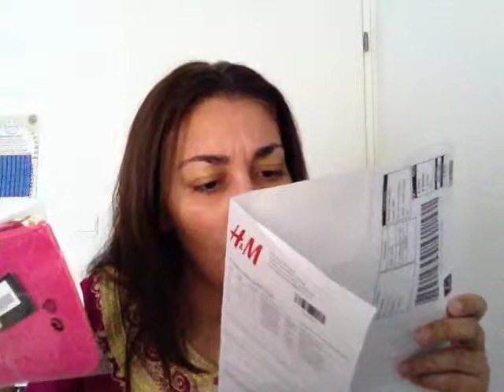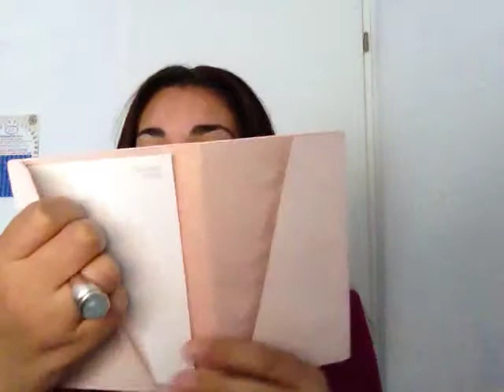Haul mode/ fashion : commande H&M solde d'été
Coucou les filles Liker si vous aimez la vidéo .
Le lien pour les couleur beliflor bio.